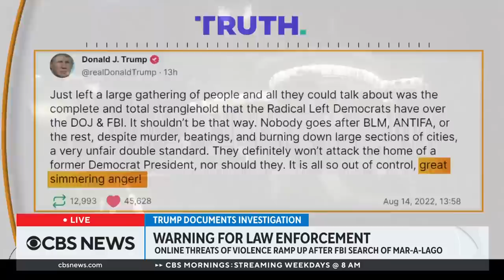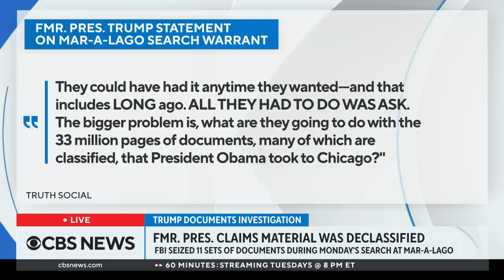Fallout continues after FBI search of Trump's Mar-a-Lago home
The aftershocks of the FBI's search of former President Donald Trump's Mar-a-Lago home continue to spread through Washington and around the country. CBS News chief national affairs and justice correspondent Jeff Pegues reports and Puck News senior correspondent Tara Palmeri joins Vladimir Duthiers and Anne-Marie Green to discuss the investigation.